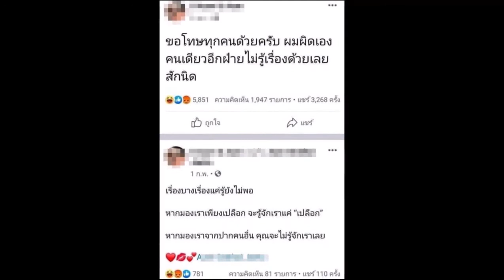ตรวจ. เจ้าบ่าว ยืดอกรับผิด วอนอย่าด่าเจ้าสาว